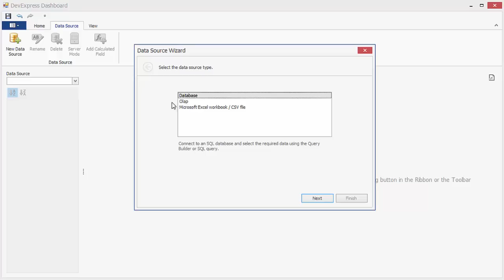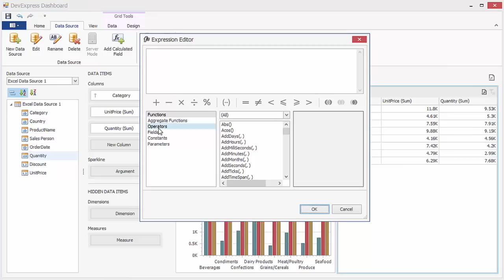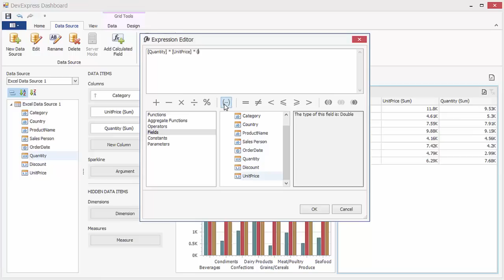DevExpress Dashboards: Binding to CSV files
Starting with v15.2, DevExpress Dashboards will provide full support for the Excel data sources. You can now directly load data from Microsoft Excel workbooks and CSV files. In this video, you'll learn how to connect to a CSV file.